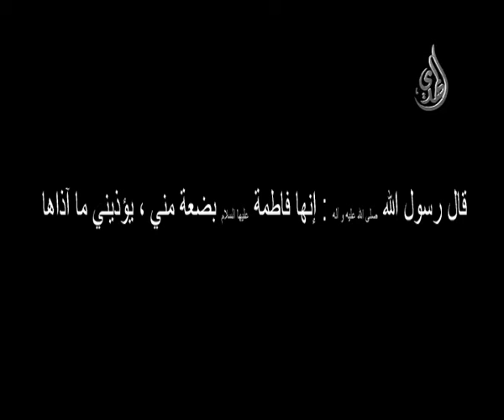فاصل - فاطمة بضعة مني